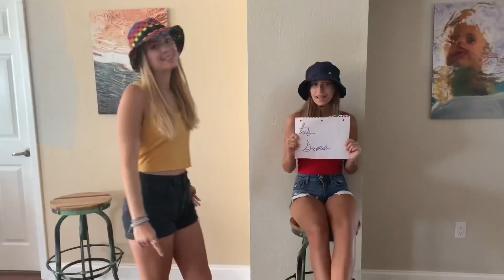Vive Tus Sueños - Raini Rodriquez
Tennley Comparetto & co.